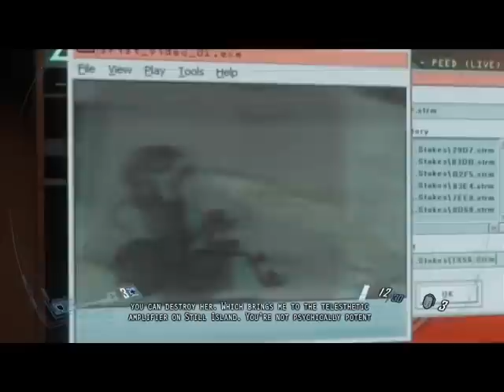F.E.A.R. 2: Project Origin Full Game Walkthrough part 20